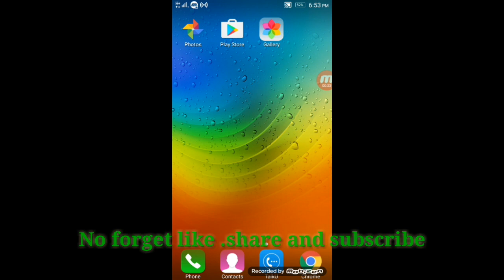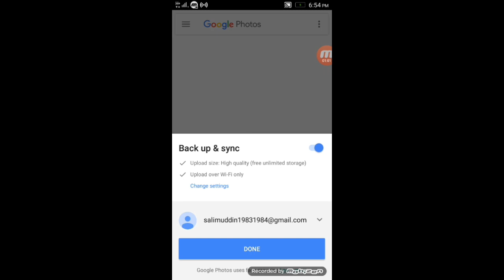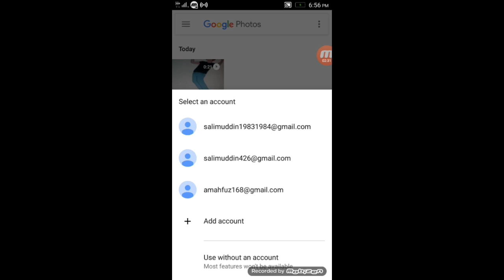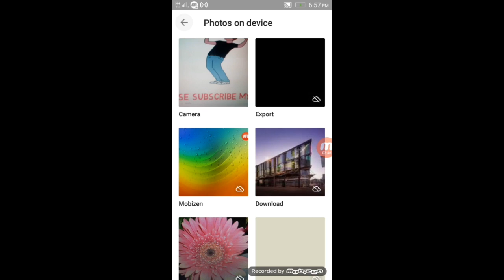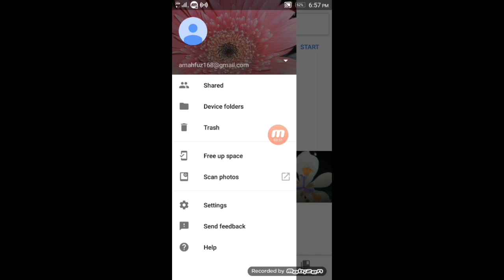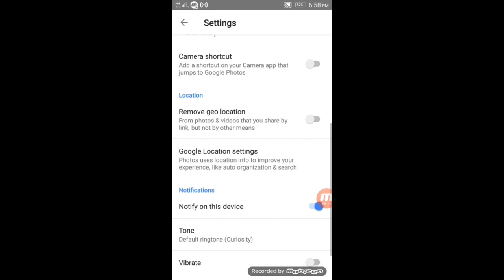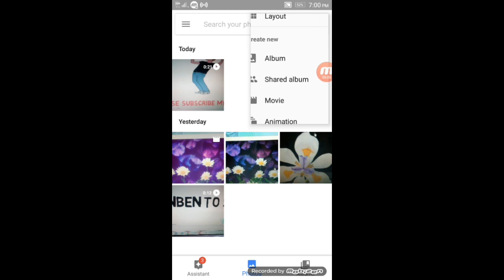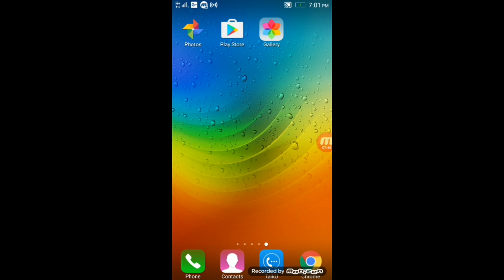Google photos কি এবং কেন ইউজ করবেন ।(Bangla tutorial)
*ভিডিও দেখার জন্য ধন্যবাদ সবাইকে।